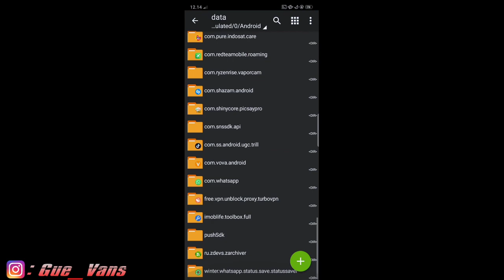TARIK DIKIT HEADSHOT 🎯 CONFIG HEADSHOT TERBARU ‼️ WORK ALL DEVICE 📱100% AMAN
Semoga Video ini, bermanfaat bagi kalian teman-teman🙏.😇
Sebagai Creator di channel YouTube ini,gw sangat berterimakasih kepada kalian yang selalu support aku sampe sekarang 🙏😇

Bukan Pro Player (Gw Noob & Gw Sadar Diri)
Maaf Karena Banyak Kekurangan Dr saya

NOTE : Dihina tidak tumbang
Di puji tidak terbang 🙏😇

   👉👉👉LIKE IS GOOD ❗❗❗👈👈👈

Nickname ff : ✓KTL•ｇｅｄｅᵀᴸᴬ
Region : ✓ Padang
✓kine master
✓pixelab
✓Alightmotion
✓picsaypro
Device : ✓Oppo
Speck:Potato phone
Tanpa Mic Tanpa PC Tanpa Alat Apapun.. Headshet Robot 25 rebuan Itupun Kadang Di Pake teman wkwkwk..

Sensitivitas Free Fire Terbaik MB
Sensitivitas Free Fire Terbaik Setelah Update
Sensitivitas Auto Headshot Free Fire
Sensitivitas Free Fire Terbaik Auto Headshot BNL CdxGaming Syblus Budi01Gaming FrontalGaming obbyphy #
Sensitivitas Free Fire Terbaru
Sensitivitas Free Fire Terbaru Setelah Update
After Update
Update Free Fire April 2020